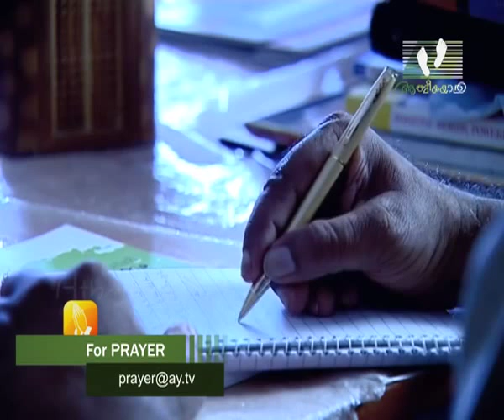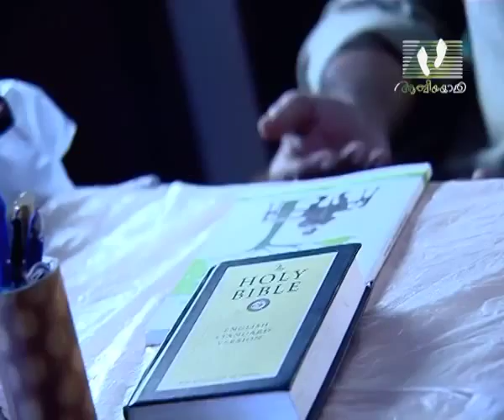SATHKRIYAKAL | Episode 01 | Titto Thomas | Athmeeyayathra TV